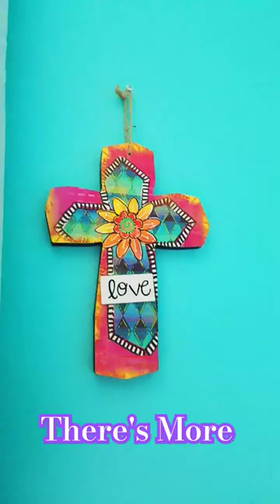Paintings We Have In Our House 🌌🌃🌁🖼🎨